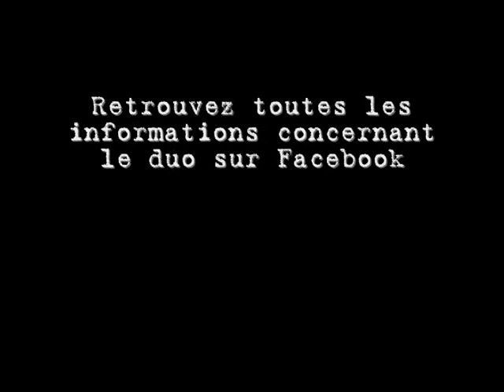Duo Alain Giroux & Jean-Marc Henaux - Final et Jam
Enregistré lors de la soirée Blues Night de Montélimar, salle Saint Martin le 04 Mai 2012 - Organisation Association Mission Inde.
Alain Giroux (guitare et chant) / Jean-marc Henaux (harmonica)
Avec au chant lors du jam final Florence Tissier !